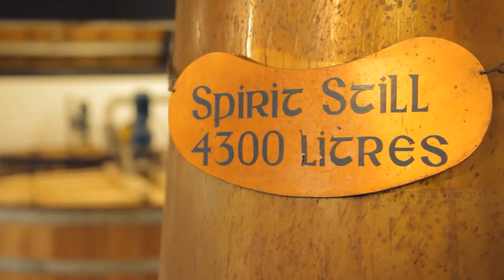Visit Arran Promotional Video - Food and Drink